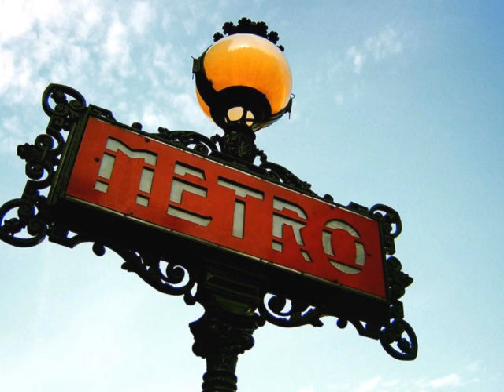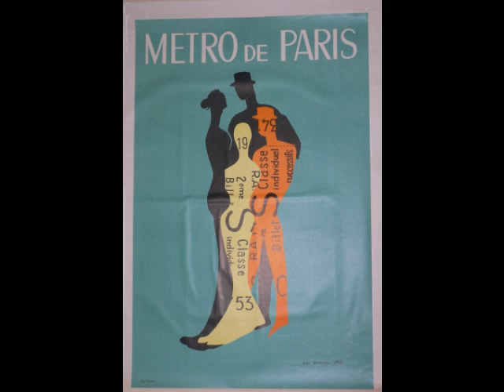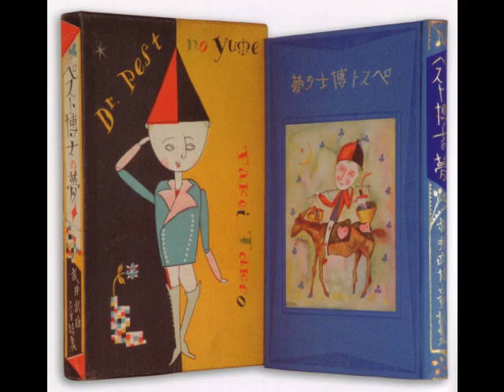Satie for Alice:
Art,  Images and Artifacts of the Paris years of Erik Satie: The composition is 'Je Te Veux' (I Want You), performed by Pascal Rogé.